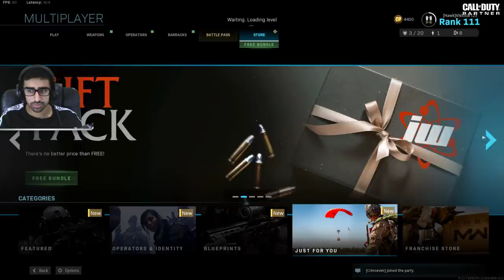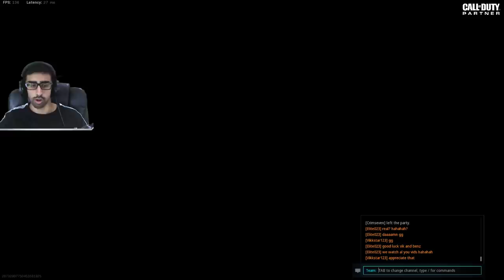THE GREATEST DUO (100+ KILL GAMES in Modern Warfare)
Live playing some Call Of Duty Modern Warfare.